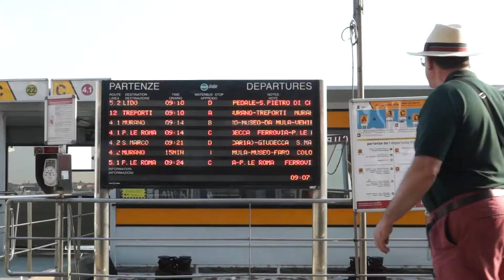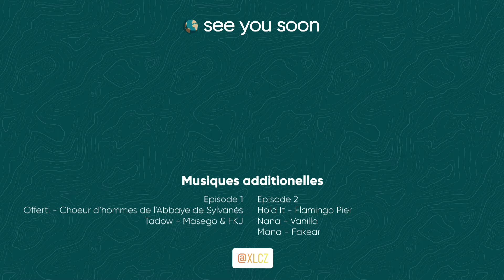Venise (Italie du Nord 4/4) - Carnet de voyage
Venise, appelée aussi “la petite venise de l’Italie” est maintes fois citée en exemple, mais jamais égalée.
Coup de coeur de ce voyage, un véritable privilège sans surpopulation suite au Covid, Venise est indescriptible. Il vaut la vivre pour tomber sous son charme.
Avec Liam et Marine, le pouvoir des trois est formé (cc. Charmed) pour partir à la découverte de cette ville aux 117 iles et 400 ponts.

/ Tips

🏠 Recommandation en logements
Notre Airbnb dans le quartier du Castello

📸 Immanquables en visite
Tout. Perdez-vous dans les rues, vous ne vous ennuierez jamais.

/ Sommaire
00:00 Intro à Venise
00:25 Premier pas et le Ghetto
00:51 San Marco
01:48 Les incontournables de Venise
03:30 Lido di Venizia
04:31 Burano
06:05 Castello
06:55 Campo Sant Margherita
07:41 Levé de soleil sur le Ponte Dell'Academia
08:23 Petit matin à Venise
08:40 Campanile de San Marco
09:19 Bilan du voyage & outro

Voyage réalisé en septembre 2020
Production See you soon by xLCZ